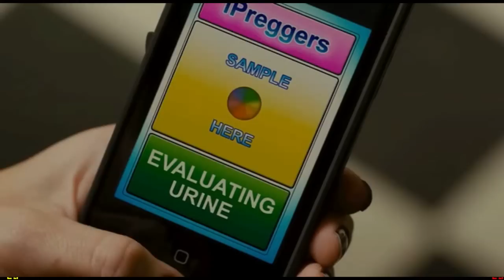Scary Movie 5 Funny Moment 4